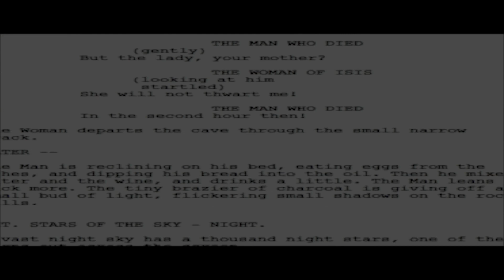The Escaped Cock on the Bough of a Tree